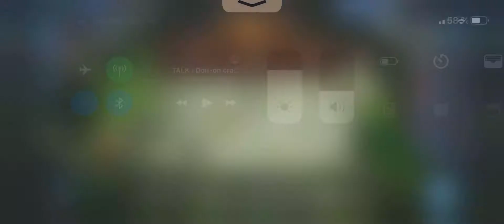Magic Chess : Bang Bang First Game - Early Access #2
Moonton just released their new game mode, Magic Chess, if you already played TFT, a lot of thing are in common.
This is the tutorial InGame when you start for the first time this new game mode, more video will come about this new mode :)

Mobile Legends: Bang Bang is a multiplayer online battle arena (MOBA) mobile game developed and published by Shanghai Moonton Technology. The game has become popular in Southeast Asia and will be a medal event at the 2019 Southeast Asian Games.